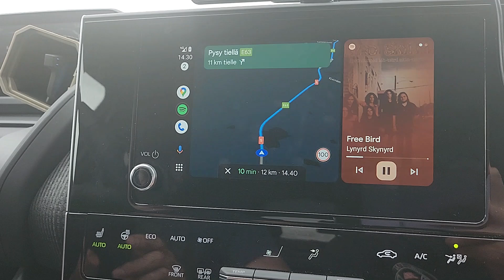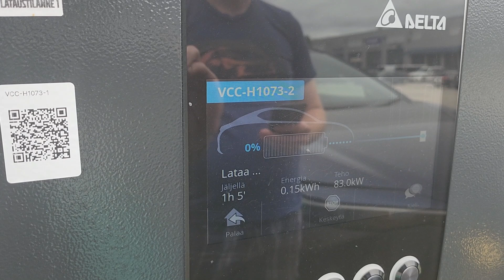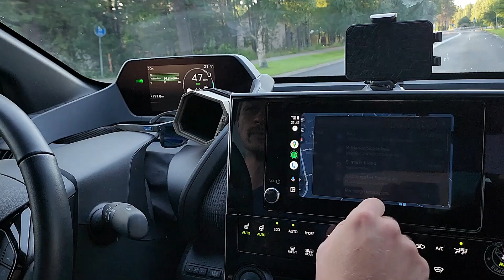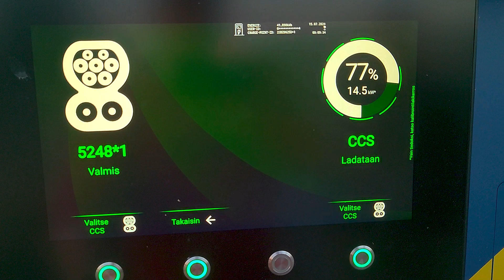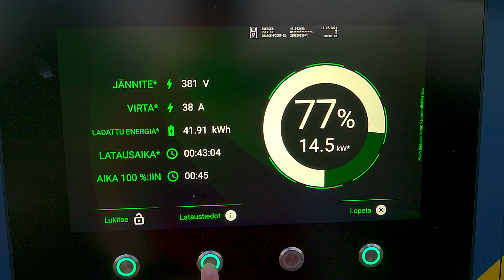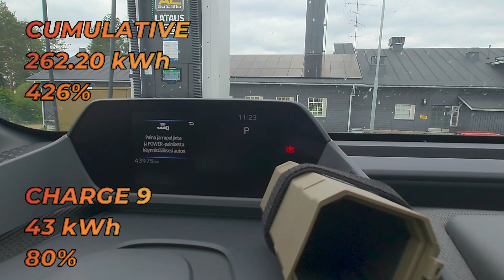Toyota BZ4X DC-charging test 1000 km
We tried to find the daily DC-charging limit of the Toyota BZ4X. It took over 300% of DC-charging over 10 hours of continuous DC-charging and driving. The most interesting thing was the next morning, when nothing happened.